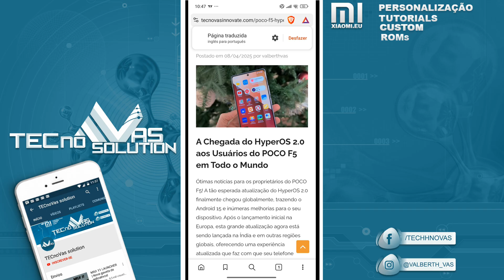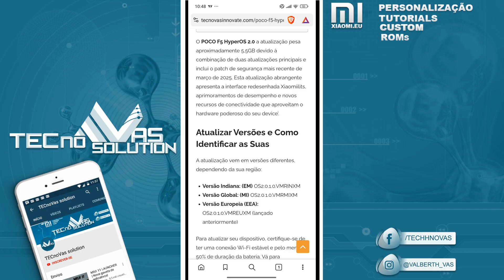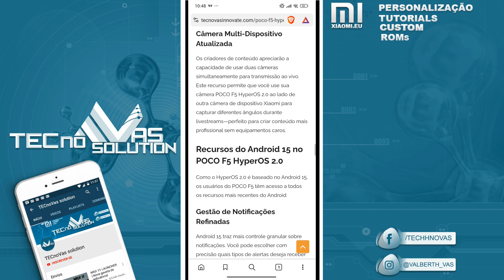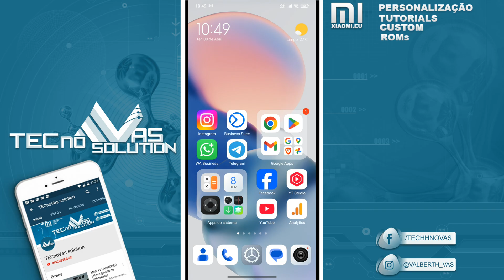HyperOS 2.0 Chegou a hora de atualizar seu xiaomi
O HyperOS 2.0 chegou ao POCO F5 com mudanças que vão revolucionar sua experiência! Mais rápido, mais intuitivo e com novas funcionalidades globais. Clique e veja como baixar a atualização!